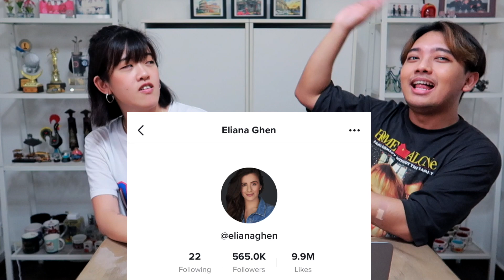WE TRIED THE TIKTOK ACTING CHALLENGE